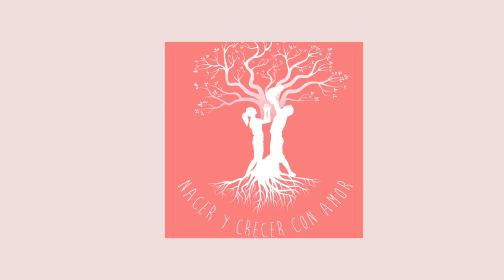Yoga Prenatal Clase de 1 hora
Trabajamos con el chakra del sacro o swadhisthana chakra, que está relacionado con la sexualidad, el agua y la creatividad.